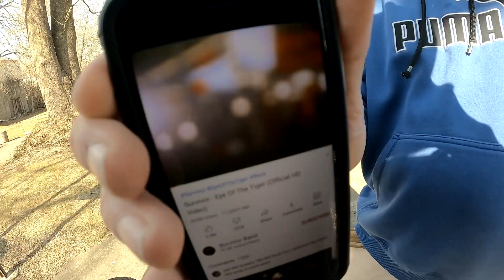Fishing with our tiny rods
Just some fishing and biking that we did from a while ago and not so long ago.